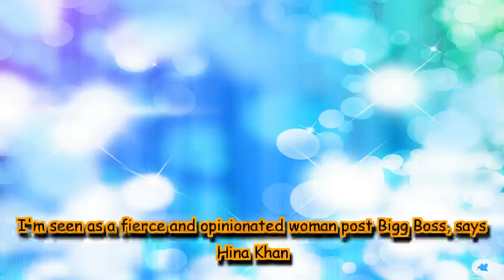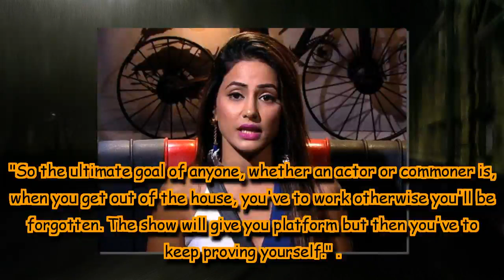I'm seen as a fierce and opinionated woman post Bigg Boss, says Hina Khan